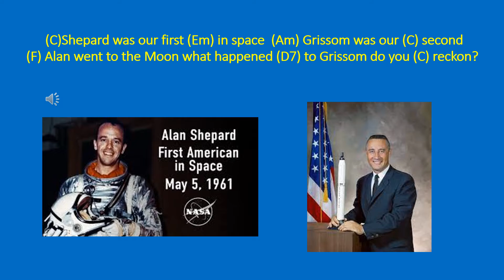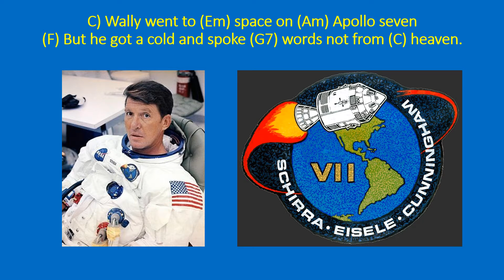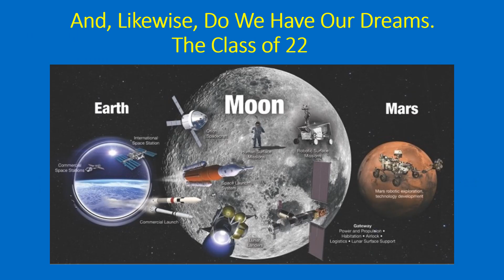Song of Astronaut Class of 1959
American Manned Space History was launched with the
selection of the Mercury Astronauts in 1959.   This would be
the Astronaut Class of '59.  Like the Statler Brother's song
"Class of '57" , the subsequent course each of those astronaut's
life took is a nostalgic story worth remembering.   The song by
Jerry Woodfill, a 56 year veteran of Mercury and Apollo days,
still working at NASA, captures not only the events of the Mercury program but also significant aspects of each Mercury spaceman's NASA career.